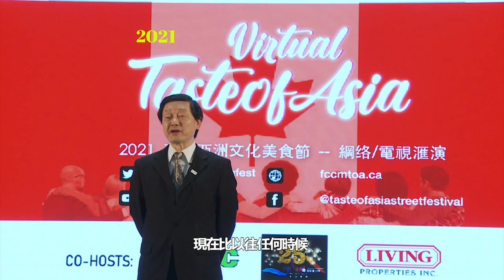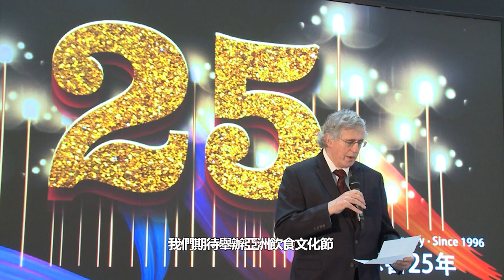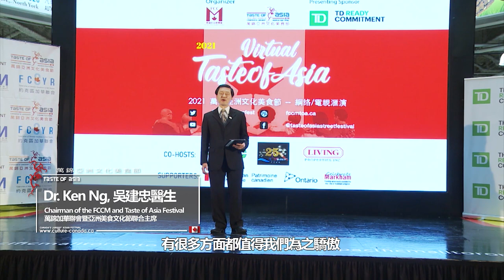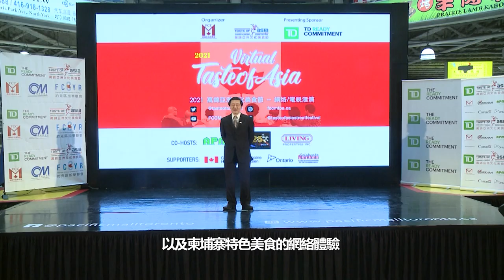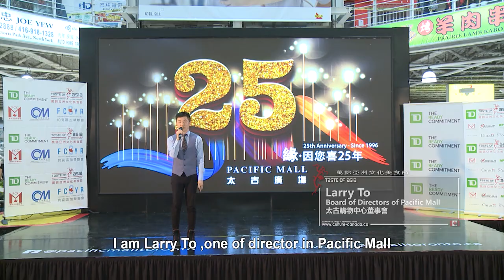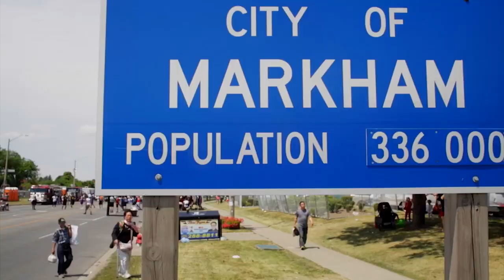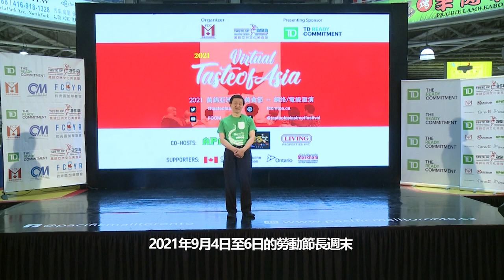Virtual Taste of Asia 2021 Summer Fest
Watch TD FCCM Virtual Taste of Asia 2021 at Fairchild TV, WOWtv, CNTV ,365net tv, FCCM youtube channel, fccmtoa Facebook on Sunday July 18, 2021 at 6-7 PM .

Taste of Asia is the Largest Asian Street Festival in Canada, This annual non-profit community street festival hosts over 180,000 attendees annually with food, vendors, live stage shows, concerts, competitions, contests and much more. Taste-of-Asia.ca

Each summer, Markham sees the coming together of dazzling cultural performances, culinary artists, iconic celebrities, dignitaries, sports fans, artisans and food connoisseurs. This year’s event will fill the streets with three days of non-stop multicultural performances for families and friends. Taste of Asia, organized by the City of Markham, F.C.C.M, and APMC, is an exciting, high-energy event that has been celebrating harmony, cuisine and culture for the past fourteen years. Heading into our fifteenth milestone, we have pledged to bring more culturally diverse activities to the GTA- both flavourful and fun!